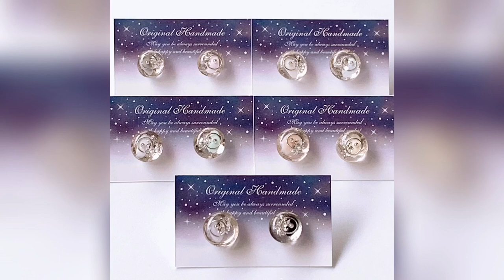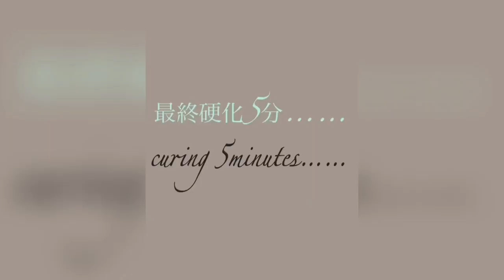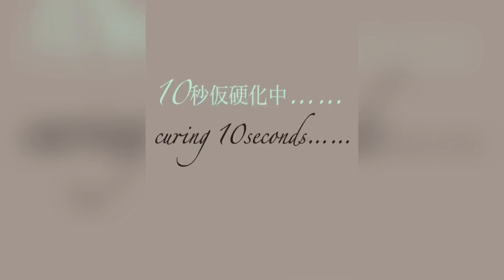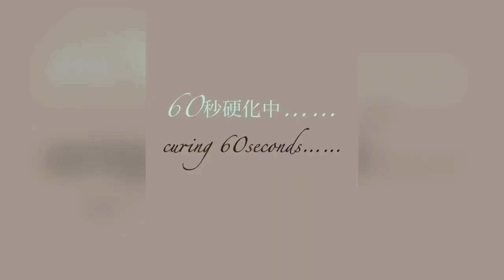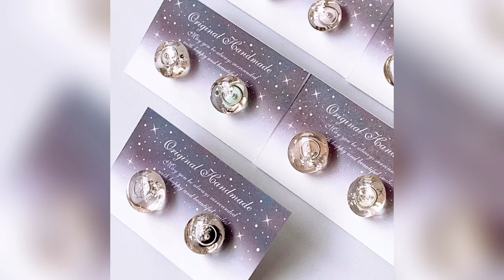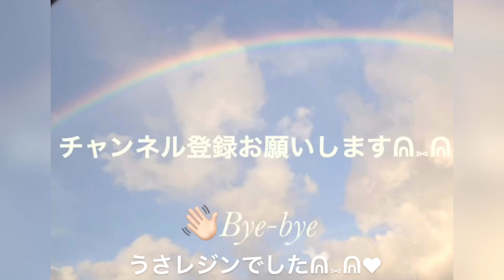【 夢かわ🦄💓ＵＶレジン 直径1cmシリーズ✨】超超超簡単✨高見えゴージャスデザイン✨透明感潤艶プルん/シルバー縛り💎【How to handmade resin accessory】RESIN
本日の動画はうさレジンの動画の中でもいちばん再生されているめちゃめちゃ高みえするゴージャス感満載のレジンパーツの第2弾です( ¨̮ )✨

今回は小粒バージョンでほんとに誰でも失敗せずに工程も少なく作成しています✨

身に付けてるだけでも目を惹かれるほどキラキラと輝いていて潤艶プルんと透明感も半端ないです✨

皆さんはゴールド系とシルバー系どちらか好みですか？✨

是非ぜひ参考にしてみてください( ˙꒳​˙ᐢ )︎💕︎💕

皆さんはどんな動画が見て観たいですか？
ご意見お聞かせください🐮🌱

～Follow me♡〜
usaresin_tv

usaresin_tv